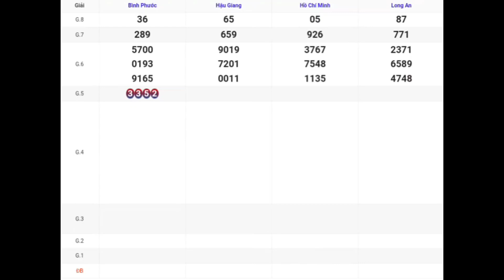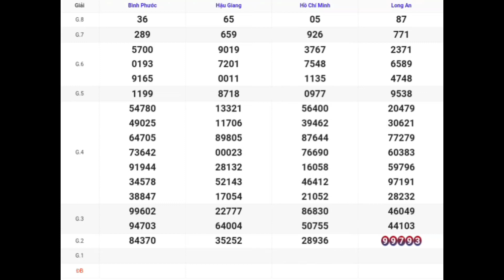XSMN | Quay Thử Kq Xổ Số Miền Nam P8 Hôm Nay 21-10-2023 xs tphcm, long an, bình phước, hậu giang